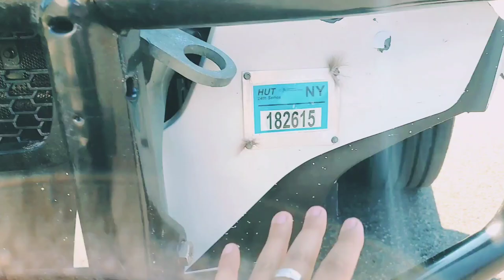Choqué el Camion. Accident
●RYOBI 110 MPH 500 CFM 40-Volt

Porfavor.

NO SE HABLA DE:

*NO PORNOGRAFIA
*NO POLITICA
*NO RELIGION
*NO JUEGOS
*NO FINANSAS